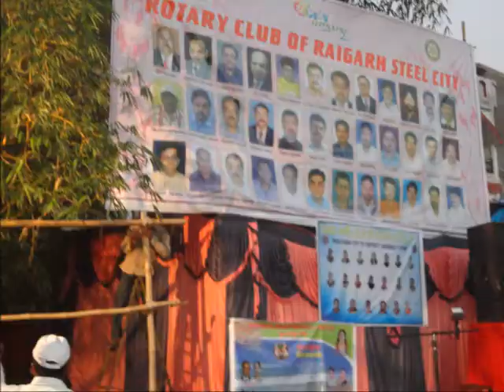Assembly 2012.uploaded by Gobind Nathani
District Assembly 3260 was held at Raigarh. on 28th & 29th April 2012.This was well attended by Rotarians from RC of RM Town.